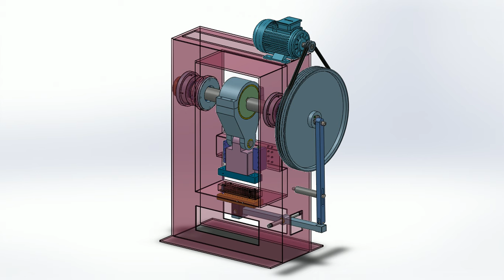PRESS MECHAINE 200 TON